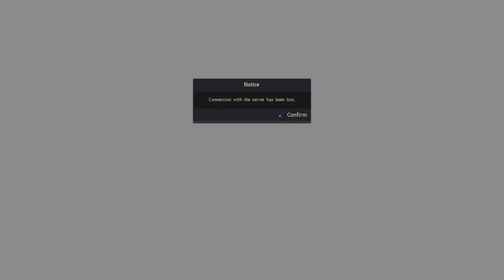Black Desert PS4